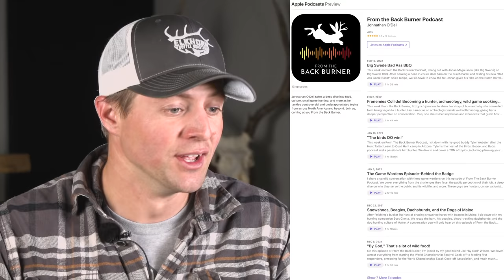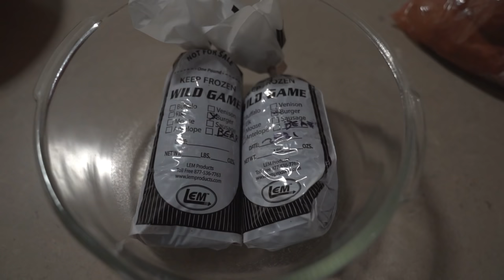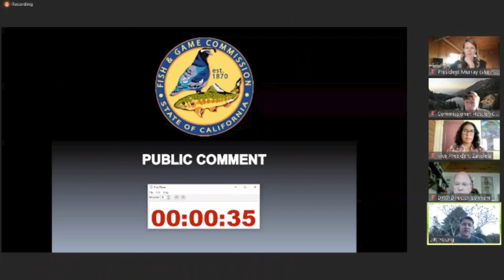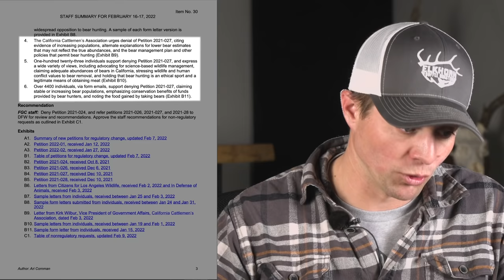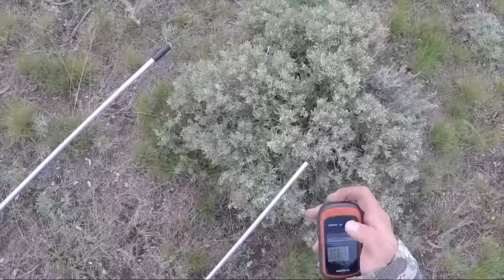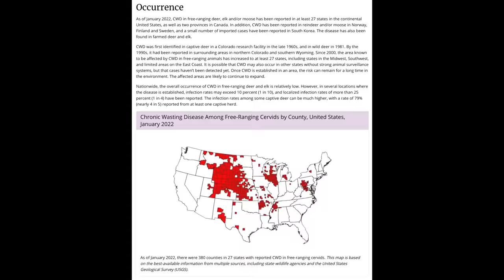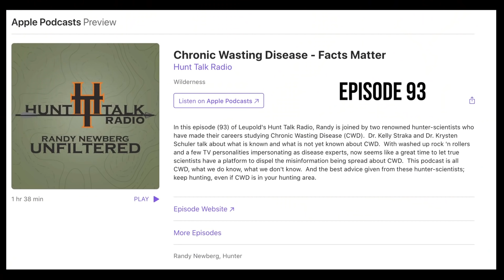Fewer Big Bucks = Less CWD? | Fresh Tracks Weekly (Ep. 4)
This week the Fresh Tracks crew was a bit spread out across the west but we still managed to whip together the fourth episode of Fresh Tracks Weekly relaying a few recent headlines and giving updates on some of the fun things we got to do.

For their deeper dive Randy and Marcus discuss Chronic Wasting Disease and talk about how new research is pointing towards managing herds at lower densities and younger age class could be better for the overall herd health. Randy struggles with this news as he is accustomed to a healthy deer herd being one of diverse age structure.